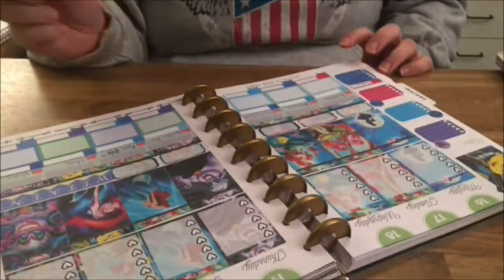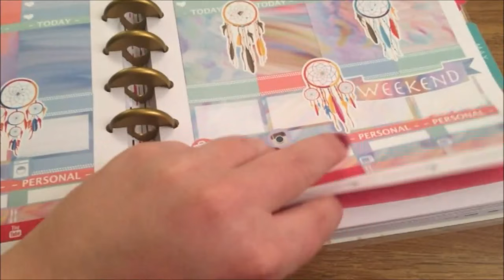2017 Dag 15 | Hva vi har spist i dag